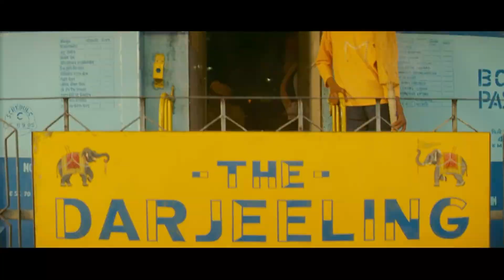Wes-Fest Trailer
Cinema St. Louis celebrates Wes Anderson with a six-film retrospective in advance of the release of Anderson's newest film, Asteroid City, on June 16th. Find the full schedule and ticket information